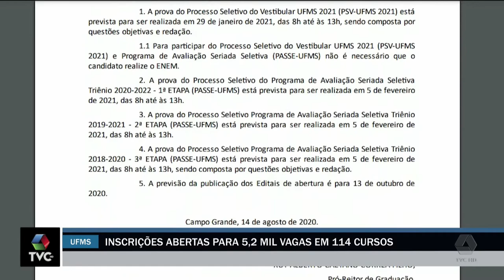Inscrições abertas para 5,2 mil vagas em 114 cursos